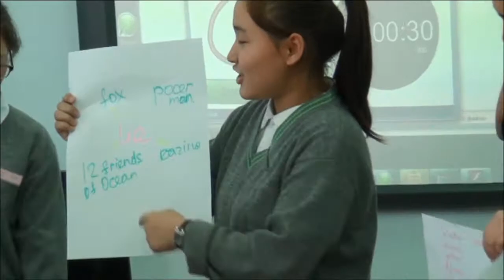9 мамыр. ХБН Шымкент.